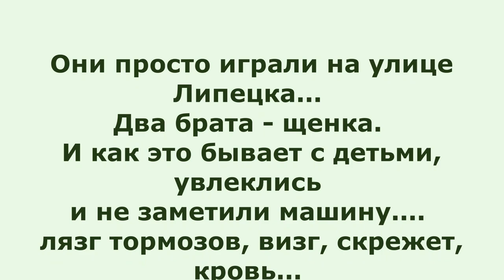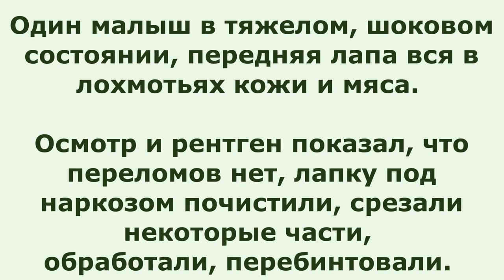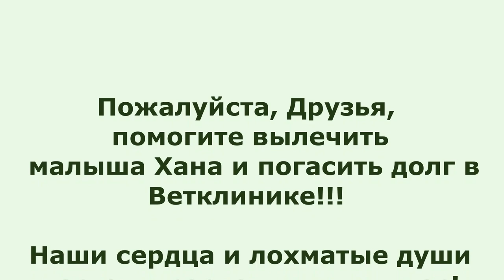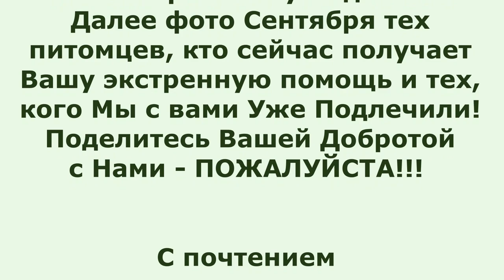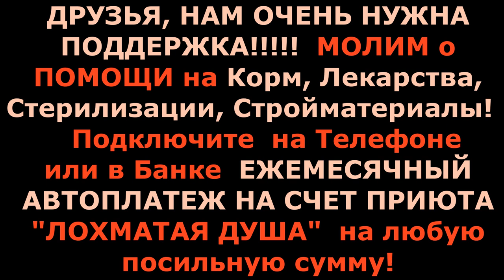Искалеченный ребенок Хан_🐾БФ Лохматая Душа_Rescue dog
Adopt-a-Pet. Welcome.

Это трагическая история щенка Хана, сбитого машиной на дороге.Оставайтесь на нашем канале...  СПАСИБО ЗА ТО, ЧТО ВЫ С НАМИ! НАМ НЕ ВЫЖИТЬ БЕЗ ВАС!

Голодные телефоны:
Билайн: 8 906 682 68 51
Билайн: 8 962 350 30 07
Теле2:  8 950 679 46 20

Банковские Карты:
Alfabank: 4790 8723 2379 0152
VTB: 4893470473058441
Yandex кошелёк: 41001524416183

Our bank cards:
Visa Classic: 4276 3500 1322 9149
MasterCard: 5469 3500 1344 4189
Beneficiary of payment: Valenina Silich
Получатель платежа: Valentina Silich

ИЦУ!)